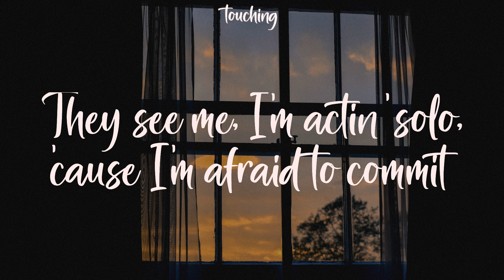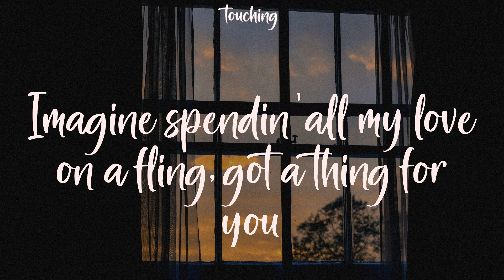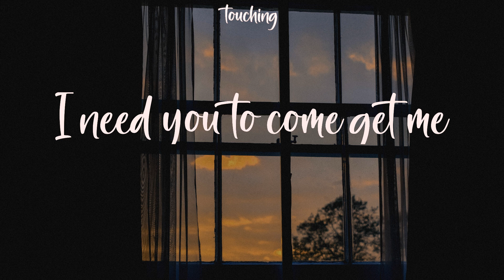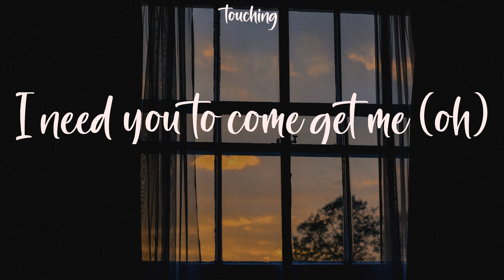Into Your Arms (feat. Ava Max) - Witt Lowry (Lyrics)